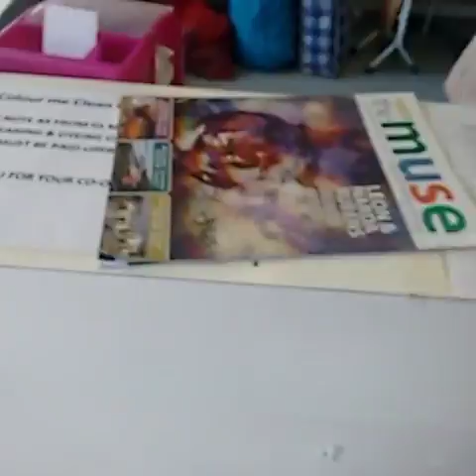Taking Laundry to Colour Me Clean Launderette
* August 2016